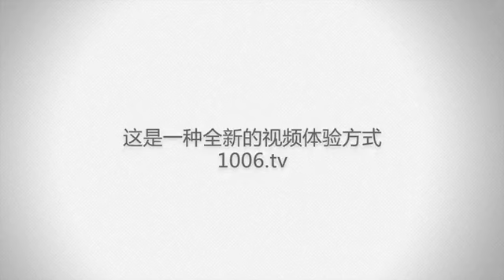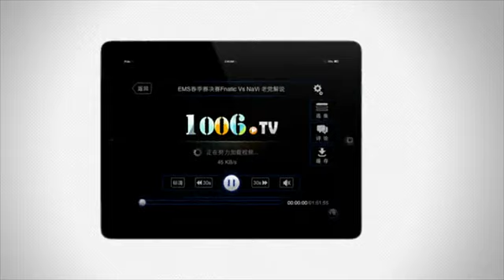【DOTA2西瓦幽鬼】Alienware淘汰赛LGD INT VS Rsnake 2